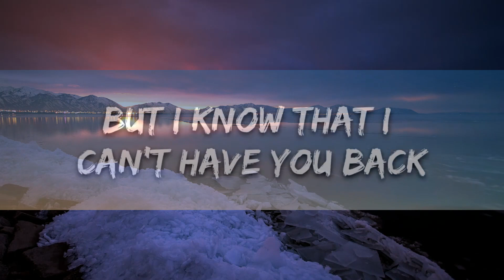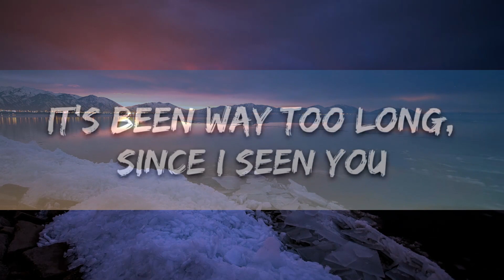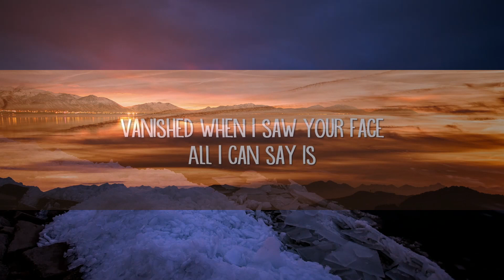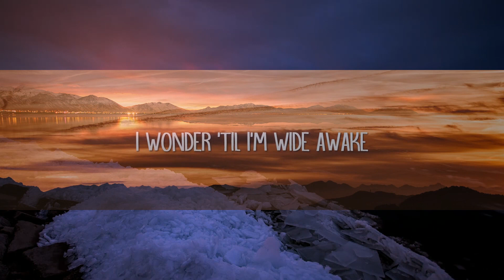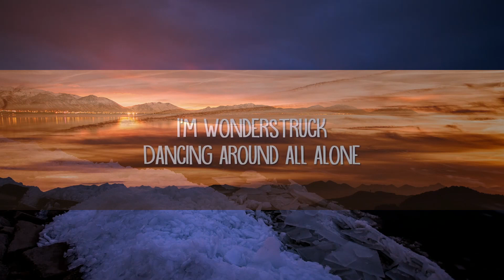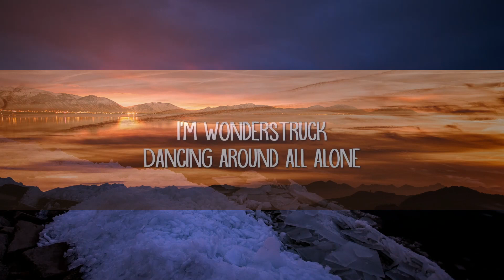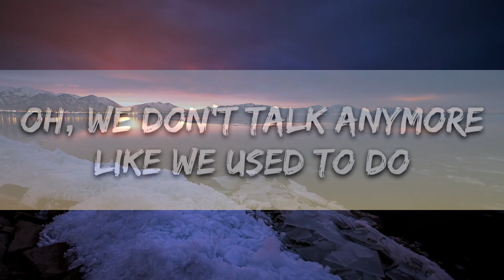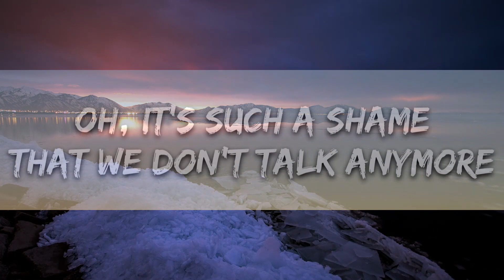Playlist || Russ - Missin You Crazy (Lyrics) || Vibe Song